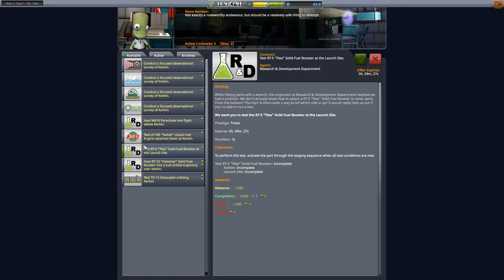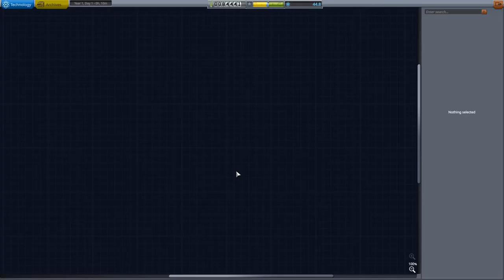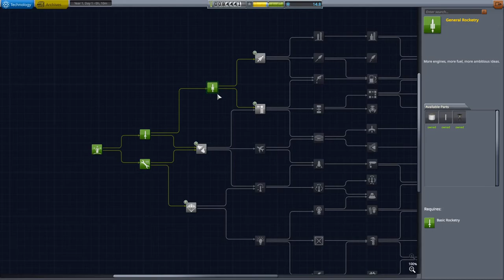Die ersten Raketen! Kerbal Space Program Let's Guide Deutsch #001 HD 2020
KSP #001 - Die ersten Raketen! - Kerbal Space Program "Let's Guide" Deutsch HD 2020

Willkommen zur ersten Folge von meinem neuen Let's Play/Let's Guide, nämlich KSP, also Kerbal Space Program! Solltet ihr noch nie KSP gespielt haben könnt ihr diese LP Serie sehr gerne während eurem Playthrough im Hintergrund anschauen um die Basics des Spiels zu lernen! Wie ich gelesen habe kommt nächstes Jahr wohl Kerbal Space Program 2 raus, vielleicht kommen dazu dann auch Videos wenn das rausgekommen ist!

KSP: Heute eine neue Folge meines Kerbal Space Program Lets Play

Und hier meine neuste große Minecraft Mod - EINE NEUE DIMENSION -

«Kerbal Space Program LETS PLAY- KSP Guide Videos DEUTSCH/ German»Kommentiertes Gameplay von 0slashking0 (2020).